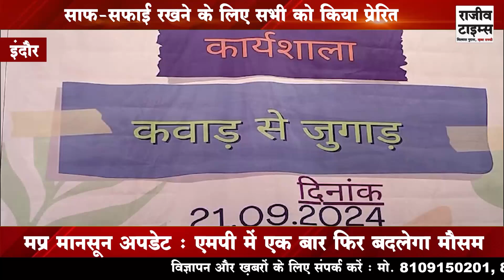INDORE | स्वच्छता अभियान के तहत बाँक में हुई कार्यशाला | साफ़-सफाई रखने के लिए सभी को किया प्रेरित